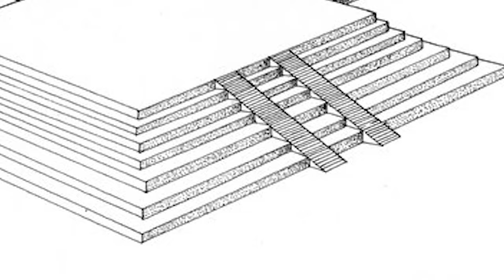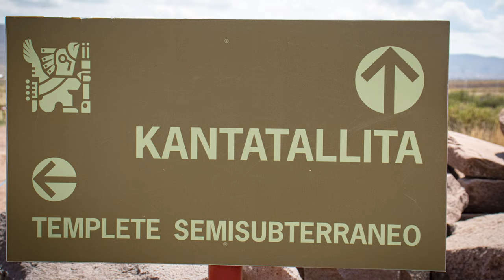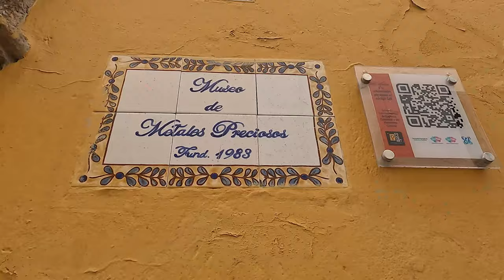Viaje a TIAHUANACO | conoce porque TIWANAKU es el lugar arqueológico más importante de Bolivia 📸🦙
visitar TIAHUANACO O TIWANACU en Bolivia, es conocer una de las culturas más misteriosas e importantes en la historia andina, en este video podrás conocer, datos muy importantes de cada sector que se visita en la antigua ciudad tiahuanacota, el cual era considerada el centro del universo, en este mismo video, podrás saber por qué debes visitar la antigua Taypikala (Tiahuanacu), además de cómo llegar a Tiahuanaco, el lugar arqueológico más recomendado en Bolivia, el destino arqueológico y cultural más importante de Bolivia. 🌄😼

🕘 Marcas de tiempo:
00:00 intro del video, visita a Tiahunaco en Bolivia
00:49 Por qué visitar el centro de peregrinación más importante del altiplano, Tiwanacu
03:19 ¿cómo llegar a Tiahuanacu, el centro ceremonial de la antigua Bolivia?
04:40 datos históricos que debes saber en tu visita a Tiahuanaco Bolivia
13:30 ¿qué más visitar junto a Tiahunaco? El centro ceremonial más importante del altiplano
14:49 el final del video, mi visita a Tiwanacu, el centro del universo
Los enlaces a las redes sociales para que me puedas contactar, está en el primer mensaje fijado de este video “Viaje a TIAHUANACO | conoce porque TIWANACU es el destino arqueológico y cultural más importante de Bolivia”.

➡ mi nombre es Heberth, te doy la bienvenida a este canal de viajes en Perú, 4ever Perú VIAJES. 😎

⛔ ⛔ disfruten de su viaje!!! 😺